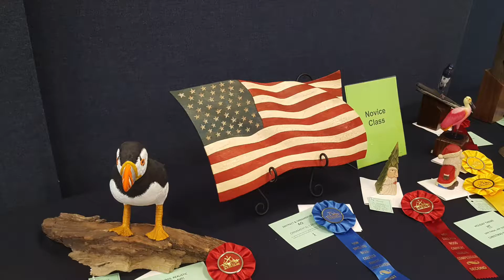New England Woodcarvers 2017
Some pictures I took in New England Woodcarvers event (Oct 28, 2017), I hope you enjoy this short video.